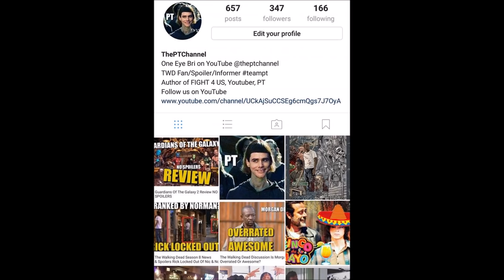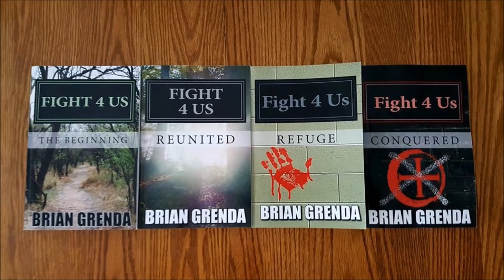The Walking Dead Season 8 Breakdown & Discussion & Spoilers - Things We Want Answered!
We discuss Season 8 of The Walking Dead and the things we want answered in the second half of Season 8. Spoiler warning for TWD Season 8.